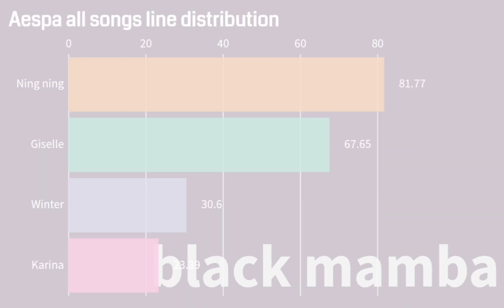Aespa all songs line distribution | (syncs included)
Hey everyone it's a video a view er and some insta followers suggested me. oh yaa If you don't know I have an insta account @cappello_music.insta